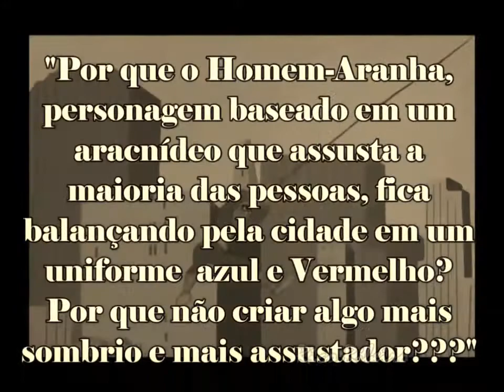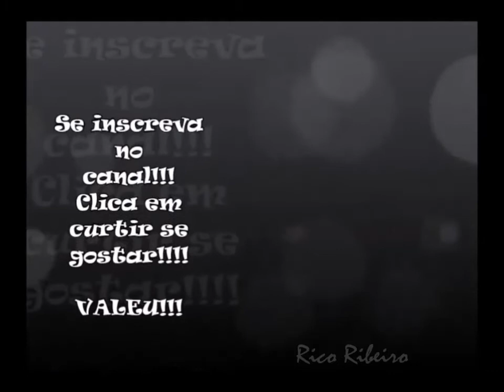Conheça a origem do Venom nos quadrinhos. O Filme Venom é tão ruim assim ?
Venom 2018 é o filme solo do anti-herói e arqui-inimigo do Homem-Aranha
O FILME DO VENOM É TÃO RUIM QUANTO ESTÃO FALANDO?
VEJA A ORIGEM DO PERSONAGEM NOS QUADRINHOS
DEIXE  TAMBÉM A SUA OPINIÃO SOBRE O FILME